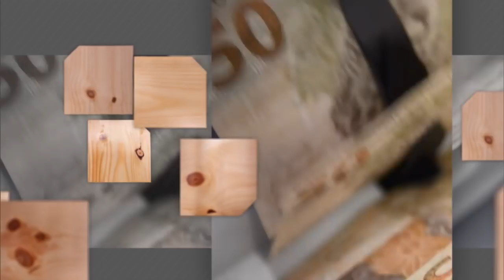Saiba como funciona uma startup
SAIBA MAIS - 28.07.17: O programa conceitua startups e explica como elas funcionam. Quais os critérios para se tornar uma? Documentação necessária? Onde procurar informações para quem pretende abrir uma startup? Como funciona o investimento? A entrevistada é Cláudia Bonifácio, analista da Unidade de Atendimento Coletivo de Serviços do Sebrae-DF.